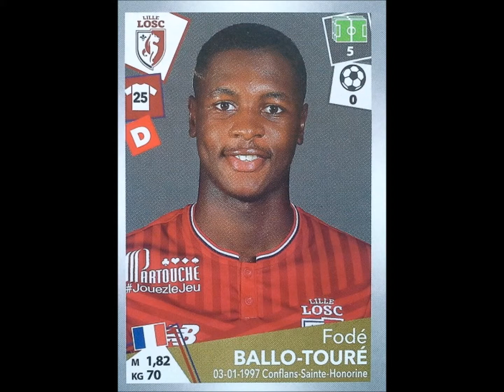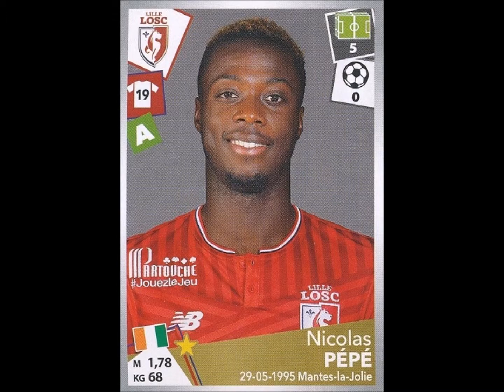PANINI STICKERS FOOT 2017 18 LOSC LILLE TEAM